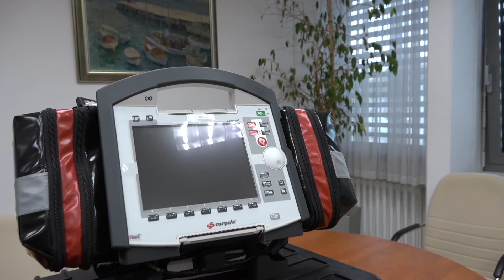Polkovnik Franjo Lipovec - izjava ob napotitvi zdravstvenih moštev SV v podporo zdravstvu RS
V torek, 16. novembra, je Slovenska vojska napotila štiri zdravstvena moštva v podporo zdravstvenemu sistemu Republike Slovenije.

Delujejo v univerzitetnih kliničnih centrih v Ljubljani in Mariboru ter v splošnih bolnišnicah v Celju in Novem mestu. Moštva sestavljajo diplomirani zdravstvenik, tehnik zdravstvene nege, bolničar in od dva do trije bojni reševalci. Svoje delo opravljajo na intenzivnih covidnih oddelkih, oddelkih urgentne medicine in drugih bolnišničnih oddelkih, skladno s potrebami.

Pripadniki Slovenske vojske od marca 2020 neprekinjeno podpirajo skupna prizadevanja za zajezitev širjenja covida-19 s temi zmogljivostmi:

- vojaška zdravstvena enota izvaja hitre teste za javne uslužbence, proti novemu virusu so cepili kritično infrastrukturo ter olimpijce,
- v kranjski vojašnici je cepilni center,
- veterinarska enota razkužuje prostore in opremo javnih ustanov,
- logistične enote zagotavljajo prevoze s tovornimi vozili in avtobusi ter tople obroke za zunanje ustanove,
- vojaška zdravstvena enota je opravljala preventivne oziroma hitre preglede državljanov Republike Slovenije, ki so se vračali iz tujine,
- v Vojašnici Edvarda Peperka v Ljubljani so postavili mobilno bolnišnico Role 2, ki je nastanitveno operativna,
- v laboratoriju za jedrsko, radiološko, kemično in biološko obrambo so vzpostavili mobilni biološki laboratorij, v katerem lahko analizirajo brise,
- letalstvo Slovenske vojske je s svojimi zmogljivosti zagotavljalo zračni prevoz državljanov Republike Slovenije iz tujine in tovora z zaščitno ter medicinsko opremo,
- pred Univerzitetnim kliničnim centrom v Ljubljani so postavili modul z rentgenom.

Vojaška zdravstvena enota Slovenske vojske hkrati uresničuje tudi svoje temeljno poslanstvo:

- preventivno zdravstveno varstvo delavcev Ministrstva za obrambo in pripadnikov Slovenske vojske,
- opravlja zdravstvene preglede kandidatov za vojake, prostovoljce in pogodbene rezerviste,
- zagotavlja prvo raven zdravstvene oskrbe (osnovno zdravstveno oskrbo, specializirano prvo pomoč, triažo, oživljanje, stabilizacijo in medicinsko evakuacijo),
- vzdržuje zmogljivosti zdravstvene enote Role 2LM MTF, veterinarske enote ter enote laboratorija za jedrsko, radiološko, kemično in biološko obrambo.